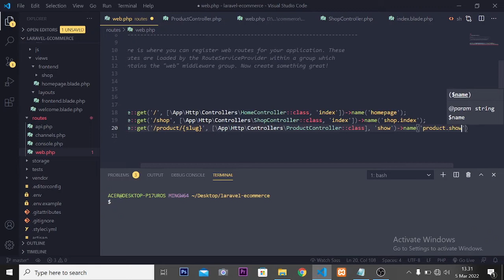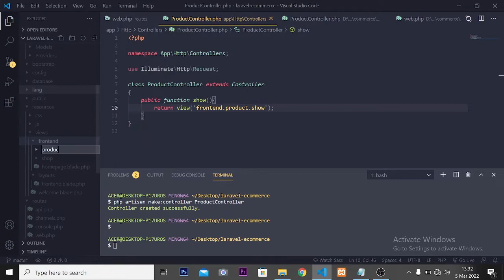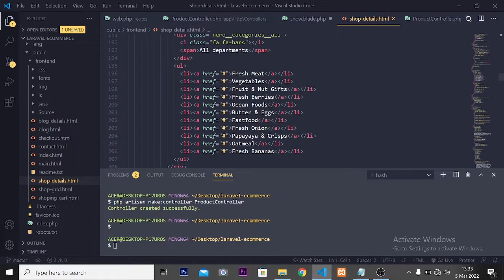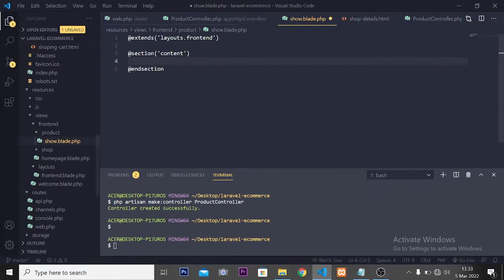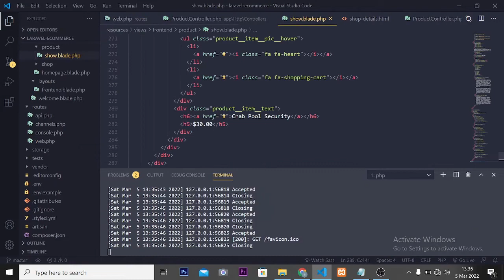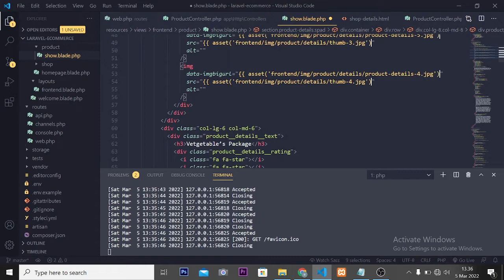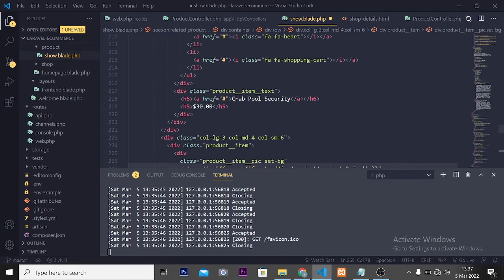tutorial cara membuat website gratis eCommerce dengan laravel 2022 - Setup product page frontend